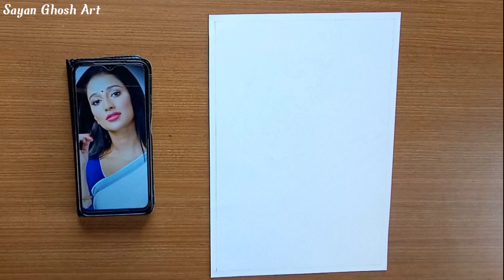How to draw potrait with Softpastel - Drawing Sayantika Banarjee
Hello friends

In this video I saw you how to draw Sayantika Banarjee potrait step by step with Softpastel
Drawing Sayantika Banarjee